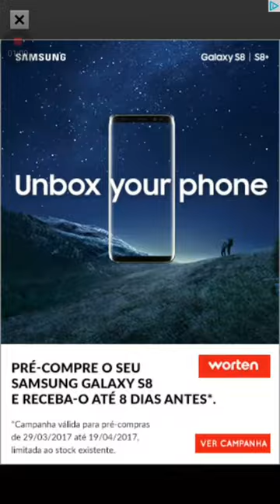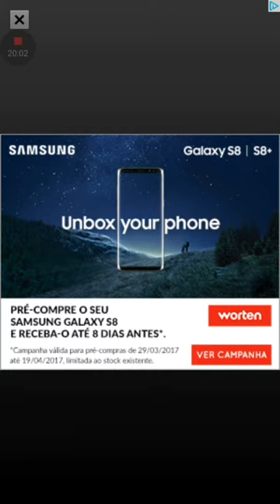Circle Up. Addictive game and i suck at it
Android Free Games
Best Android games
Android Free Games 2017